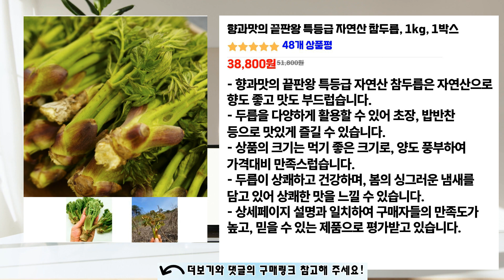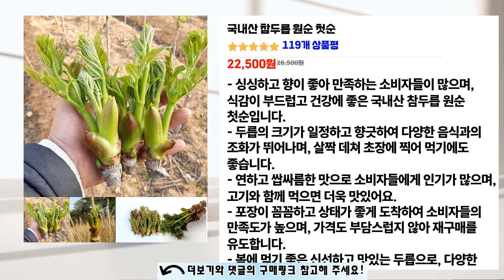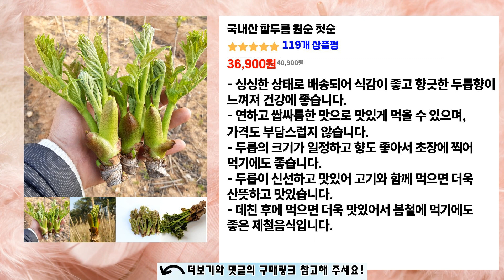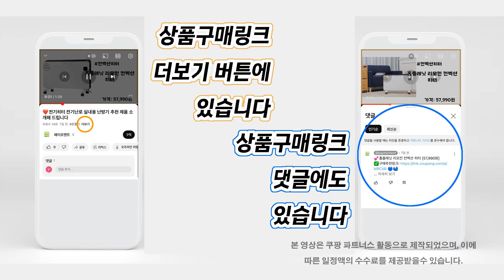❤️인기 많은 참두릅 추천👍 "참두릅: 효과적인 피부 관리를 위한 최고의 선택!" 최저가비교👌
인기👍 "참두릅" 목록:
👉[00:00] 향과맛의 끝판왕 특등급 자연산 참두릅, 1kg, 1박스 [38,800원] 48개 상품평

👉[00:53] 국내산 참두릅 원순 첫순 [22,500원] 119개 상품평

👉[01:44] 국내산 참두릅 원순 첫순 [36,900원] 119개 상품평

👉[02:39] 울진 자연산 산두릅 1kg 참두릅 최상급 [39,900원] 85개 상품평